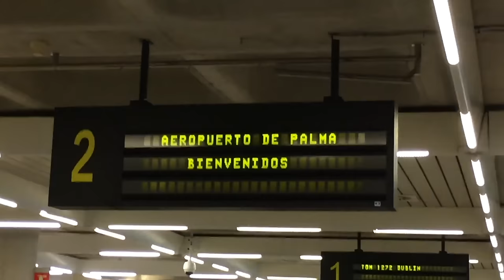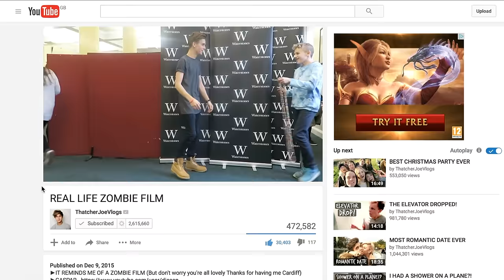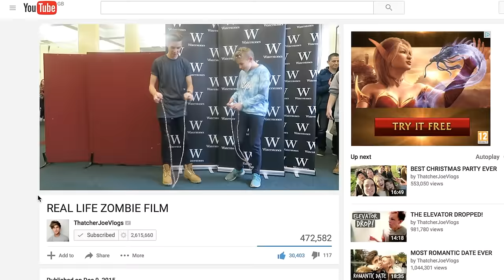2015 - THE BEST YEAR!